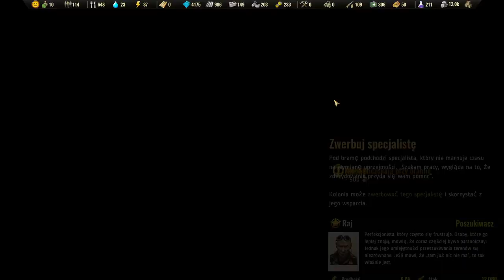Dlaczego nikt nie handluje betonem? Surviving the Aftermath PL #05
Beton w późnym etapie gry staje się surowcem podstawowym jeżeli chodzi o budowanie domów dla kolonistów. Dlatego też jego niedobór powoduje zaniedbanie potrzeb osadników odnośnie godnego miejsca do życia. Jednym z sposobów na jego pozyskanie jest handel, pod warunkiem, że inni mają beton na sprzedaż.